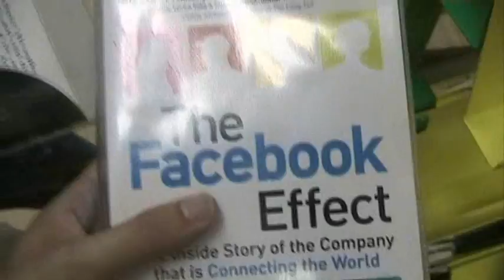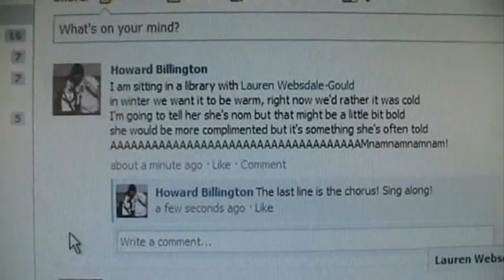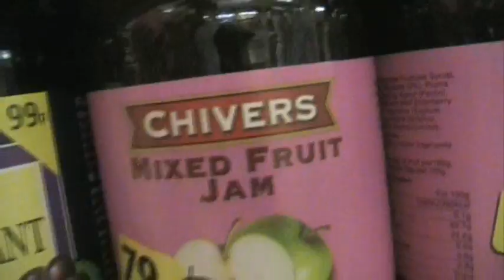Crazy Keyboard Voices - (Day 42) - H&L's Daily Dose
15th July 2011:
H&L act like idiots as ever with a mixture of ghost tissue hunting and damaging phones but it all comes together when they find their voices in the form of a weird keyboard setting!